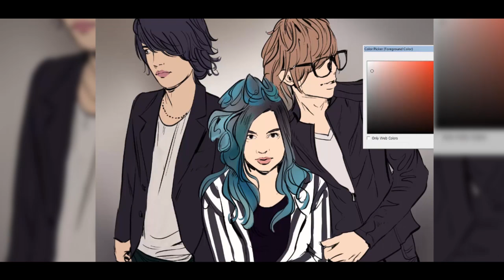Akidearest, The Anime Man & Sebastiano Serafini | 2 worlds anime speedpainting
【2 worlds】presented by UNLISTED COMMUNITY coming soon.